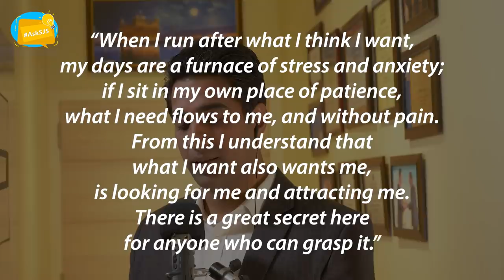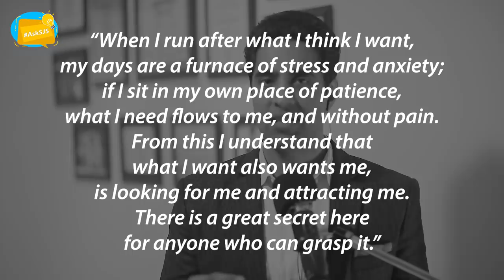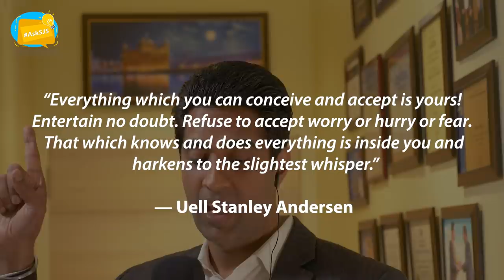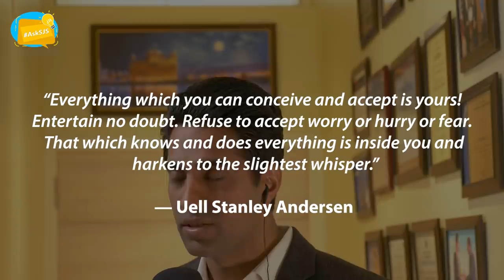Manifest like a MYSTIC: Rumi & The Law of Attraction | An Inspiring talk by Simerjeet Singh ENGLISH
🌟 **Understand Rumi's Great Secret with Simerjeet Singh: Transform Your Life Through the Law of Attraction** 🌟

If you've ever wondered about the enigmatic words of the 13th-century Sufi mystic, Jalaluddin Rumi, and how his ancient wisdom could ignite transformation in your modern life, you're in the right place! In this enlightening video, global motivational speaker Simerjeet Singh unveils the profound layers of a popular Rumi quote through the prism of the Law of Attraction.

Who was Jalaluddin Rumi?
A philosopher, poet, and a teacher, Rumi’s words have transcended time, space, and culture. His understanding of human emotions and the universe has been a beacon of enlightenment for millions. "When I run after what I think I want, my days are a furnace of stress and anxiety; if I sit in my own place of patience, what I need flows to me, and without pain," Rumi once said. This timeless wisdom unfolds a significant secret that could alter your life profoundly.

What Does Simerjeet Singh Bring to the Table?
Simerjeet Singh, an influential keynote speaker, adds a modern perspective to Rumi's timeless wisdom. With the AskSJS series, he responds to burning questions from his global audience. This episode was sparked by an intriguing question from Pradipta from Hyderabad: "Is it true that what we desire is also desiring us?" The answer goes deeper than you might expect, exploring the intricate vibrations of fear and faith, and offering actionable steps to align your desires with the universe.

- Uncover the meaning behind Rumi’s transformative quote.
- Discover the essential components of the Law of Attraction.
- Learn to harness the power of intention.
- Gain insights into changing your vibrational energy.
- Experience wisdom in a language that crosses borders, as people around the world are requesting subtitles in various languages.

This video is an international sensation, resonating with people from all walks of life. Whether you're a seeker of ancient wisdom, a student of the Law of Attraction, or simply someone wanting to manifest a better life, this video is your key to unlocking a new dimension of understanding.

👇 Drop your thoughts, questions, or personal experiences with the Law of Attraction in the comments section below. Connect with like-minded individuals and continue this journey of self-discovery together!

✨ By the end of this video, you'll know how to utilize the Law of Attraction to master the power of intention. Refuse to accept worry, hurry, or fear, and step into a new realm of possibilities with Simerjeet Singh as your guide. ✨

So what are you waiting for? Click play and journey through the mystical realms of Rumi, brought to life in the modern world by Simerjeet Singh. 🌌🛤️